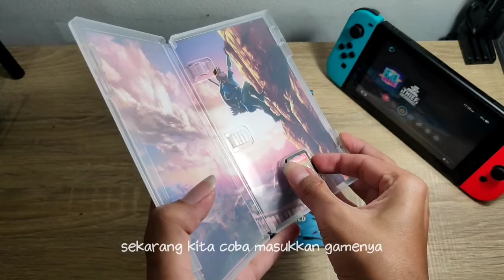Unboxing Nintendo Switch v2 di 2022! + Legend of Zelda Breath of The Wild with Explorer Guide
oke kali ini kita unboxing switch v2 dan liat apa isinya berbeda dengan versi lainnya? Juga kita unboxing game yang dateng bareng